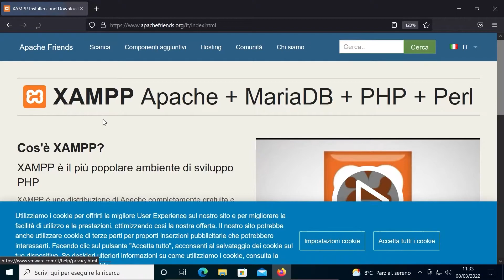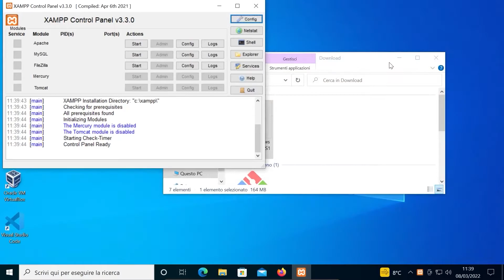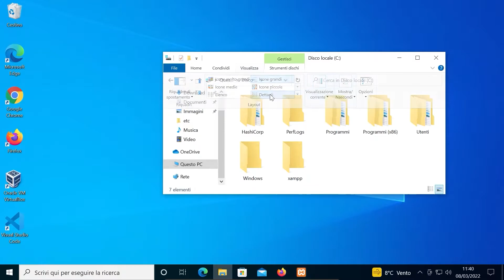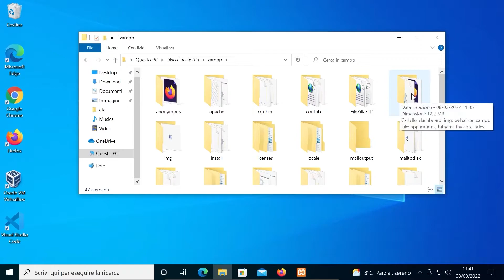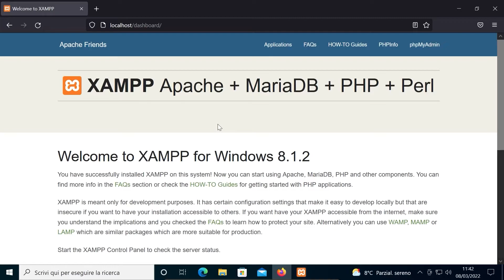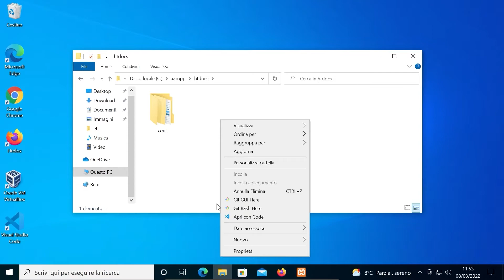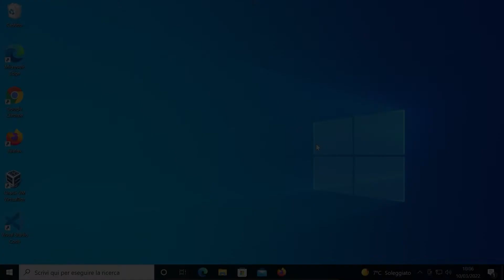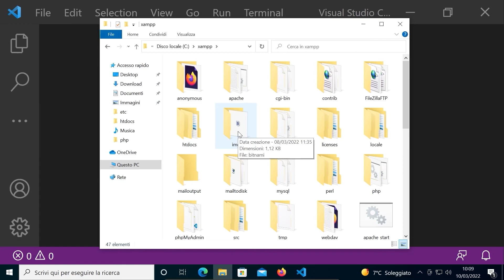Maestro PHP 8 - Installare XAMPP e VSCode #2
In questa lezione predisponiamo il nostro sistema per lo sviluppo con php, installando il pacchetto XAMPP e VSCode